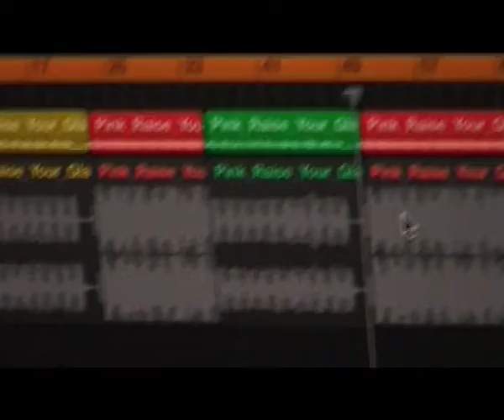Raise Your Glass by Suzanne's Hens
When searching for hen party activities Edinburgh, he  organiser Angela came across our recording studio and celebrated her Hen Do with a surprise recording studio party for bride to be Suzanne and her friends